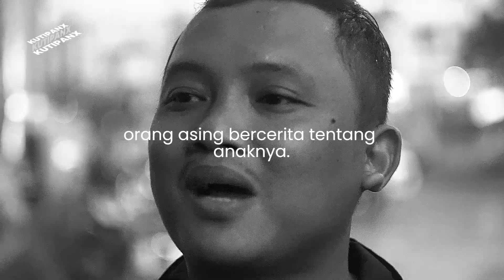Ojol Bercerita Tentang Anaknya..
Pada video ini, KutipanX bertanya orang asing untuk menceritakan hal-hal tentang anaknya.

SUBMIT CERITAMU VIA DM INSTAGRAM KUTIPANX DAN AKAN KAMI BACAKAN!

KutipanX adalah jaringan media yang membuat harimu sedikit lebih baik.